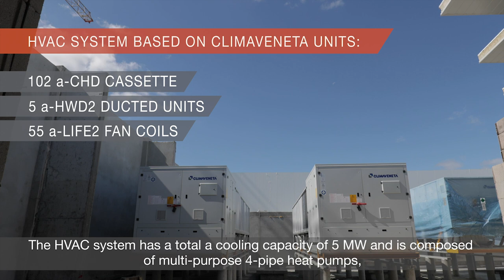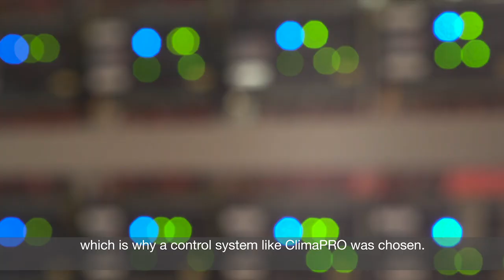Climaveneta for Antel Arena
Antel Arena is the first mult-functional stadium in Uruguay with an innovative and flexible HVAC system based on Climaveneta units.